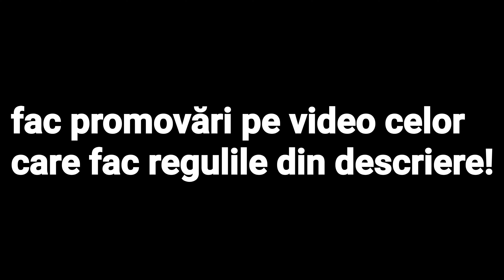promovari gratis❗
reguli:
3.Comentariu cu "gata" după ce ai făcut regulile!
Succes!